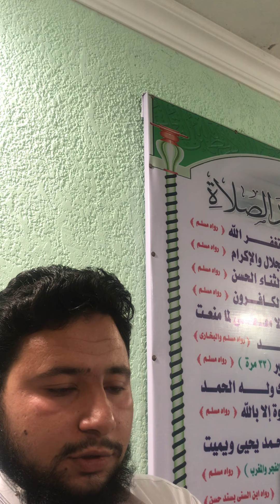خطبة الجمعة من مسجد مدينة تيرنوبل ( بر الوالدين ) jummah ceremony in Terrnopil (parents)